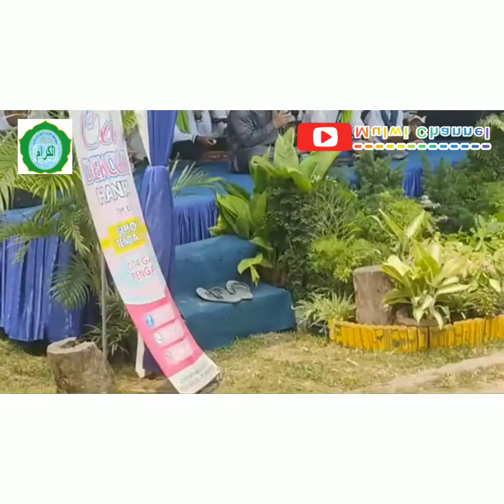Syair kesukaan Mbah Yai Maimoen [SA'DUNA FID DUNYA] |grup hadroh Al-kirom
سعدنا فى لدنيا فوزنا فالأخرى
بخديجة الكبرى وفاطمة الزهرا

يا أهيل المعروف ولعطا للمألوف
غارة للملهوف إنكم به أدرى
يا أهيل المطلوب والعطا ولموهوب
نفحة للمكروب إنكم به أدرى

يا أهيل الإحسان والعطا والغفران
عطفة للجيران إنكم به أدرى
يا أهيل الإسعاد والعطا والإرفاد
غارة للإسعاد إنكم به أدرى